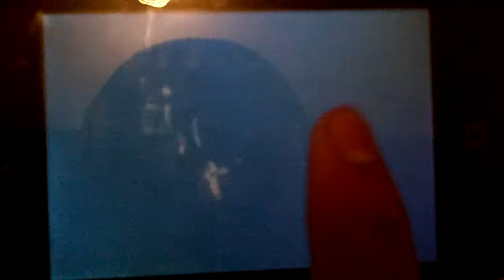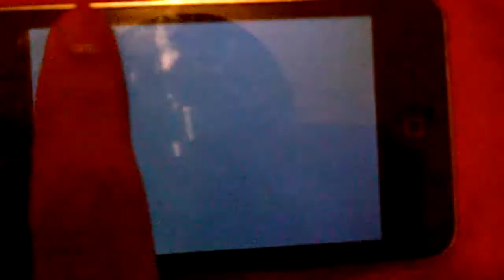Earn To Die: All Cars (2/2)